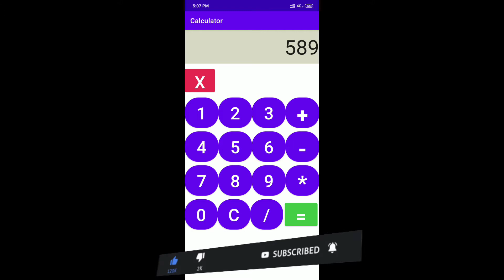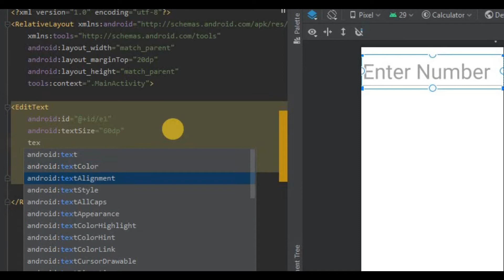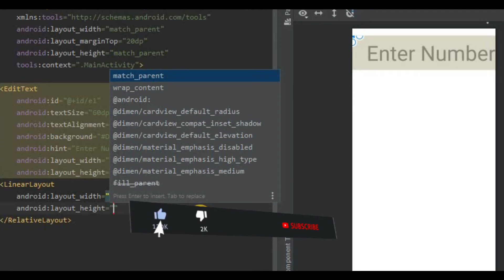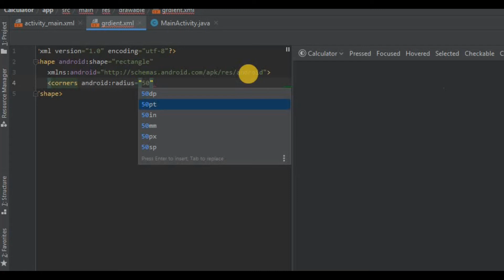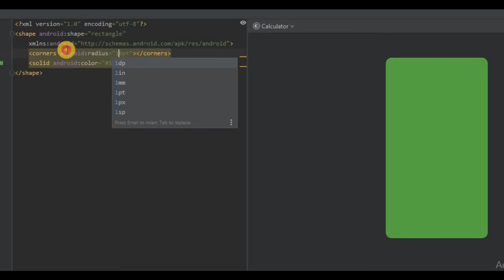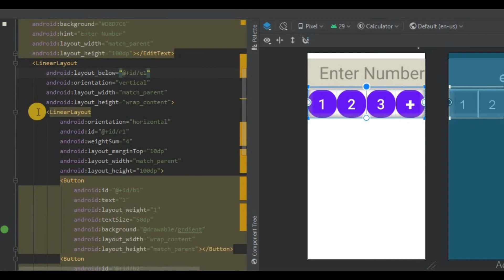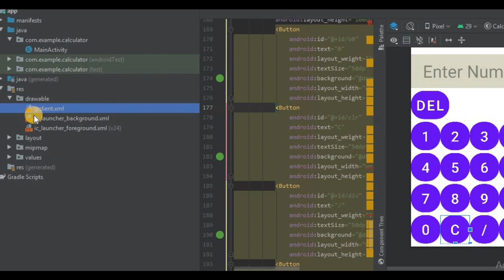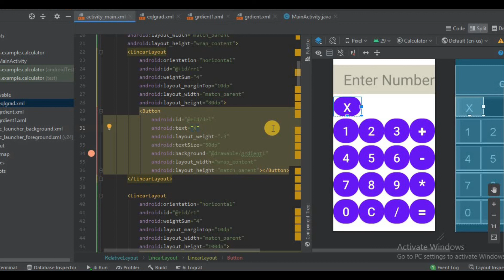Calculator App Step by Step in Android Studio | Hindi | For Beginners